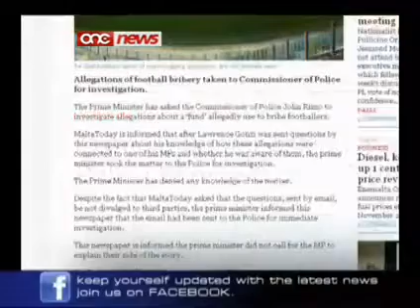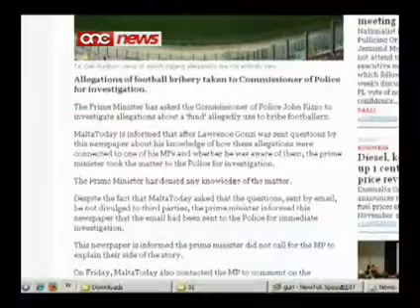p u 9 yKj8k9ykDgQ#p u 2 qEAUsgw gQc#p u 24 lSkQNn7rlcM